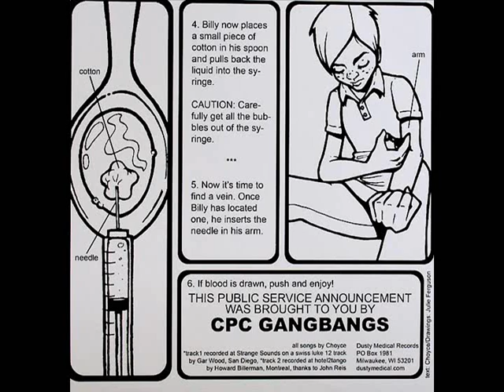CPC Gangbangs - Kill Yourself For Rock N Roll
Kill Yourself For Rock N Roll 7" (2009)
Dusty Medical Records